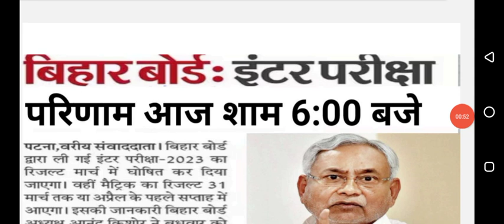Bihar Board 12th Result 2023 |Bihar Inter Result 2023 |Bihar 12th Result kab aayega 2023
Bihar Board 12th Result 2023 Out Today | Inter Result 2023 | 12th Result kab aayega 2023 - Education Galaxy. Bihar Board Result News. Bihar Board Update Today. Bihar Board Result kab aayega 2023 ? . Inter Result Kab aayega 2023. Result News 2023 Bihar Board. 12th Final Result 2023 Bihar Board. Result